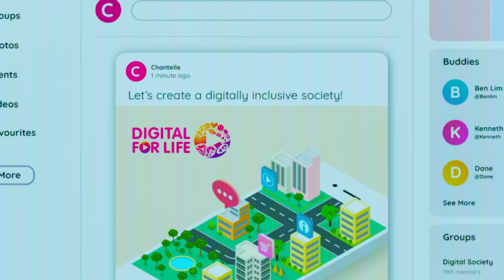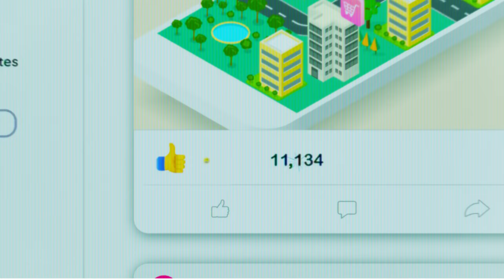Play It Forward | Digital for Life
Will you play it forward?

One simple act can inspire the change that is needed to build a digitally inclusive society.

Join our national Digital for Life movement which aims to galvanise the community and encourage Singaporeans from all walks of life to embrace digital learning as a lifelong pursuit. Start a project, be a volunteer or donate to the Digital for Life Fund and enrich the lives of many others through digital technology.

Watch our inspiring video and learn more about the Digital for Life movement